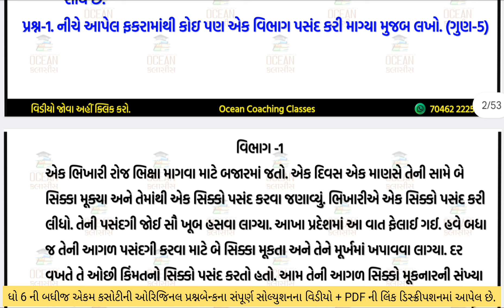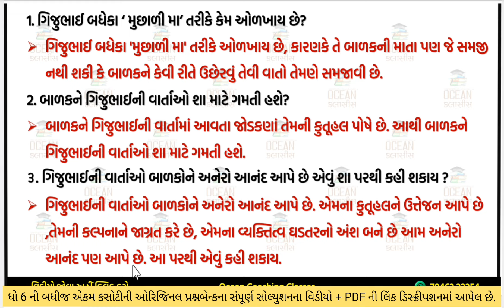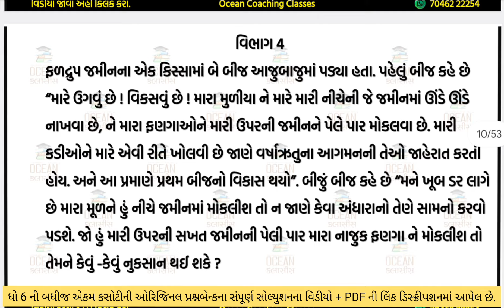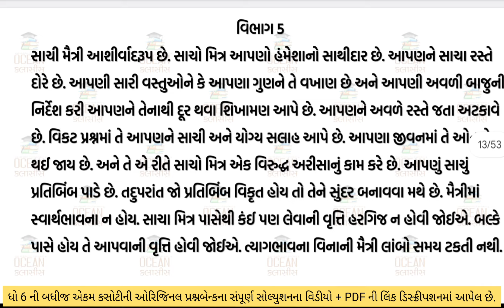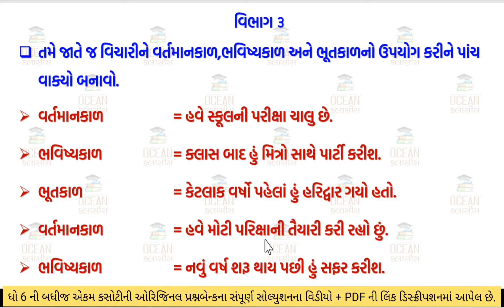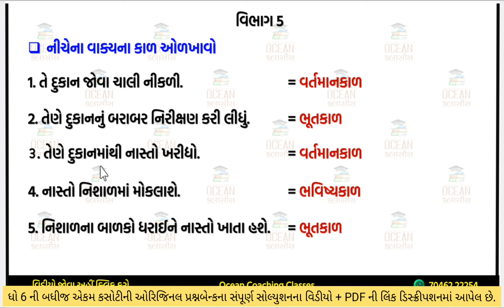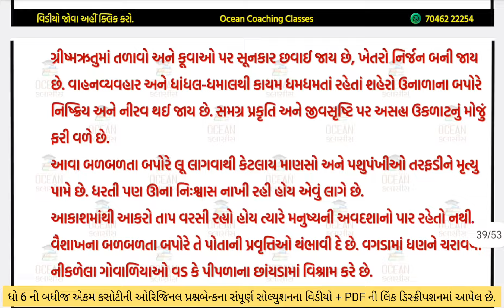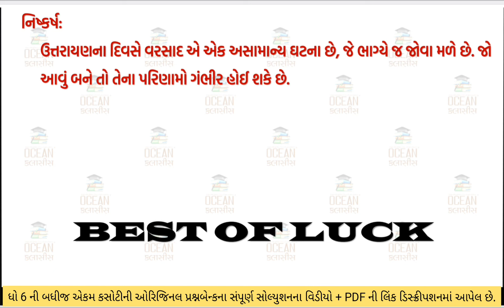std 6 gujarati ekam kasoti solution february 2024 | dhoran 6 gujarati ekam kasoti February 2024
dhoran 6 gujarati ekam kasoti paper february 2024 | std 6 gujarati ekam kasoti solution february 2024 | 17/02/2024 ekam kasoti february 2024 std 6 gujarati | dhoran 6 gujarati ekam kasoti solution february 2024 | 17/02/2024